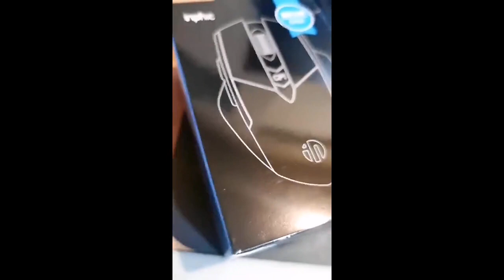Review Bluetooth 2.4G USB Wireless Mouse for Computer Laptop PC Silent Rechargeable Charging Home Ga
Bluetooth 2.4G USB Wireless Mouse for Computer Laptop PC Silent Rechargeable Charging Home Game Ergonomic Noiseless Mouse